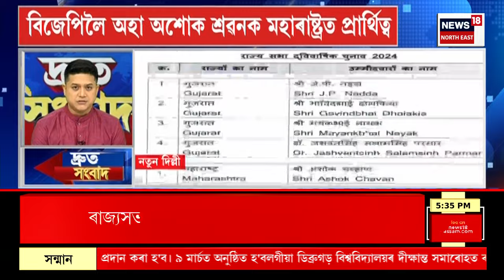SPEED NEWS : TOP 100 NEWS | কেজৰিৱালক পুনৰ EDৰ চমন। ED Summoned to Delhi CM Arvind Kejriwal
SPEED NEWS : TOP 100 NEWS | কেজৰিৱালক পুনৰ EDৰ চমন।
* বিজেপিৰ গাঁও চলো অভিযান।
* শ্যামগাঁৱৰ বৌদ্ধ মন্দিৰত ৰাইজ আৰু হিতাধিকাৰীসকলৰ সৈতে মুখ্যমন্ত্ৰীৰ মত বিনিময় অনুষ্ঠান
* বুধবাৰে নিশাটো মুখ্যমন্ত্ৰী ড০ হিমন্ত বিশ্ব শৰ্মাই কটাব ভাস্কৰ শ্যাম নামৰ লোকজনৰ বাসগৃহত